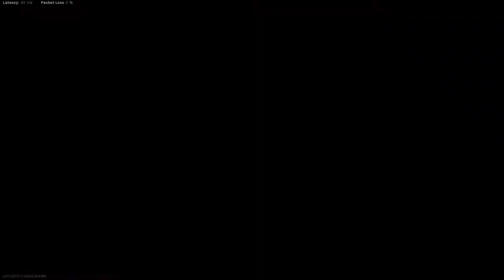GANO CON LA M4A1 Y LA KILO141 EN UNA PARTIDA DE WARZONE - ETJN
Bienvenido a un nuevo video de WARZONE, el video de hoy trata de una partida de warzone que inice con la M4A1 y en mitad de la partida la cambio por la KILO141 y al final gano la partida, espero les guste un like y sub se agradecen.!
PC SPECS
-MSI GF65
-512 GB SSD
-Skae & Denztrix - Dancing In The Rain [Bass Rebels Release]
-Samuel Lux & Kathryn MacLean - Electrolights [Bass Rebels]

I am not owner of any music used in this video